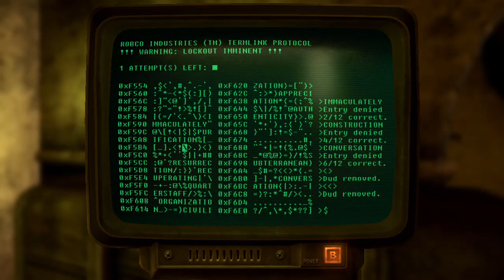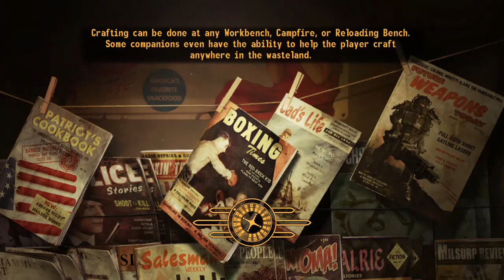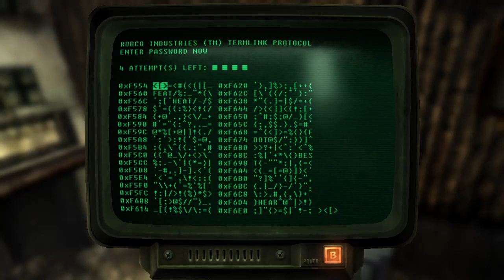Fallout New Vegas Ultimate Edition PC part 42